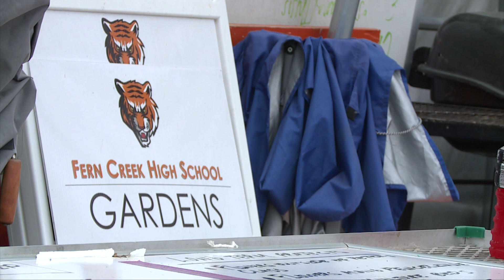Fern Creek High School – 4H Garden Summer Interns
Six students at Fern Creek High School spend their summer vacation feeding chickens and keeping the school's 4H garden in tip-top shape.